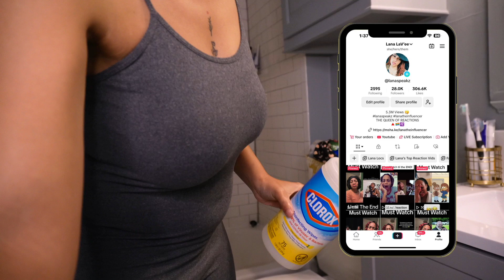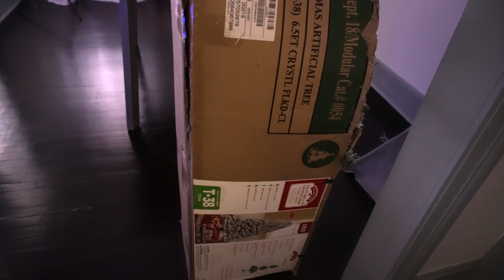A DAY IN MY LIFE | Christmas ViBES | Cleaning Routine | Emergency Surgery? | TikTok lives be like 👀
Thank you again F O R E V E R   T I G H T  family for watching my vlogs !
Show me some love by dropping 🌻🌻🌻!

S T A Y   U P  O N  G A M E !

V L O G M A S   P L A Y L I S T  2 0 2 2

S H O P   M Y   M U S T   H A V E S

Amazon Storefront

P R/C O L L A B S/S P O N S O R S H I P
**If you would like to work with me through PR, Collabs, and/or Sponsorships please find my e-mail below👇🏾**

Age: 35
Race: Two or more races
BIG LEO ♌️ ENERGY
Cat Mom to Chatter and Energy 🙃
Bird 🦜Mom to Queso
Height 5’6, 160lbs
I’m from GI (Gary, IN)

Opinions shared in this video are honest and based on my experience with the products and the company. The video is not sponsored, endorsed or afflicted with any brand.

I do not claim ownership of the songs used in this video. Thank you so much to the creators of my mixes and non copyrighted  music.